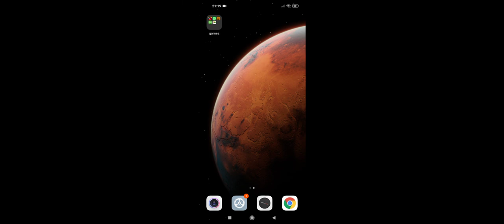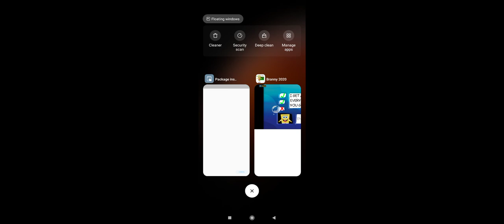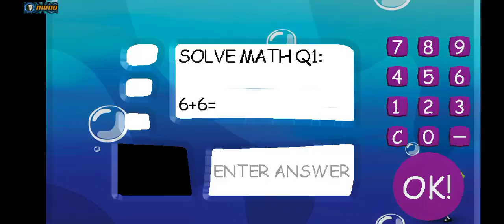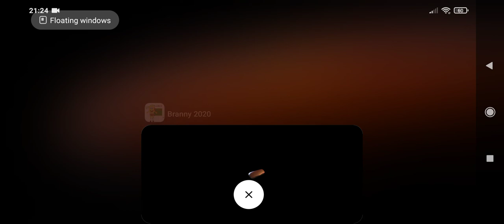Dark horse plays SpongeBobs Basics and Splatter up (Annoying orange)